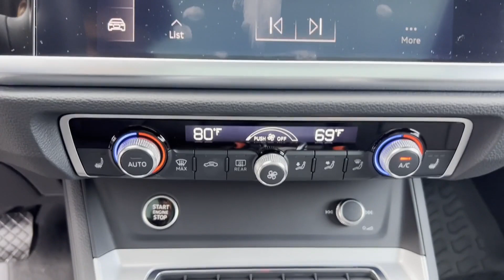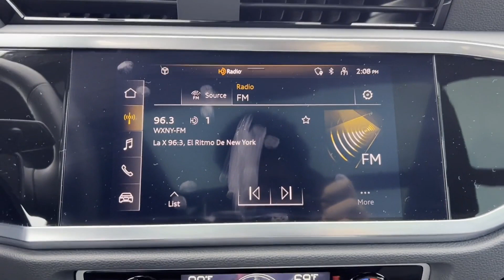Used 2022 Audi Q3 S line Premium WA1DECF31N1030884 Lynbrook, New York, Garden City, Valley Stream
2022 Audi Q3 S line Premium WA1DECF31N1030884 Video

This 2022 Audi Q3 S line Premium WA1DECF31N1030884 is full of phenomenal features such as: